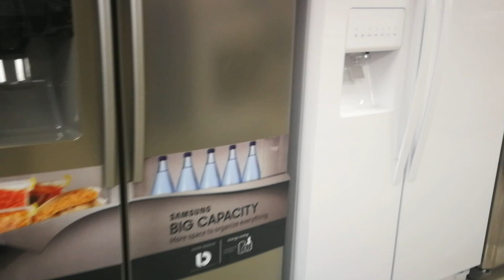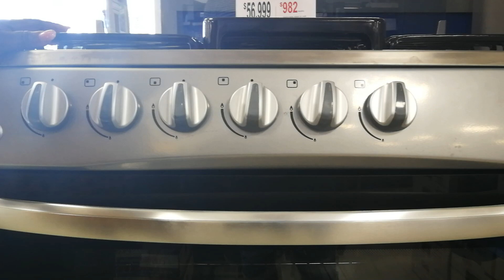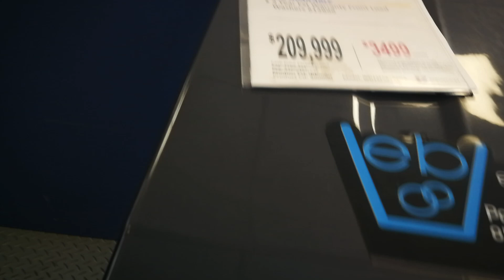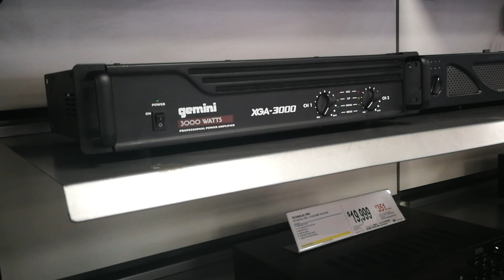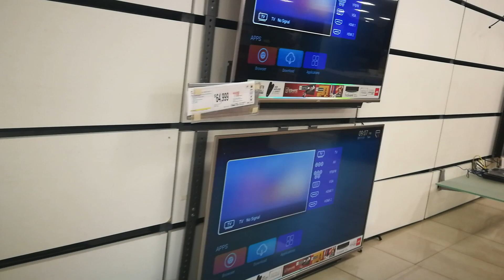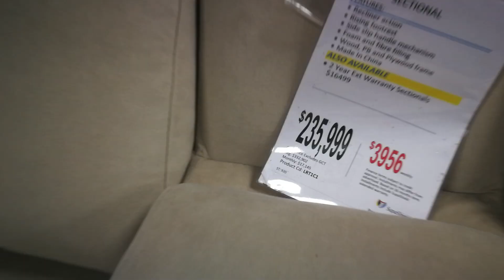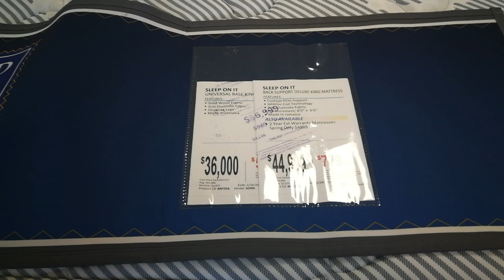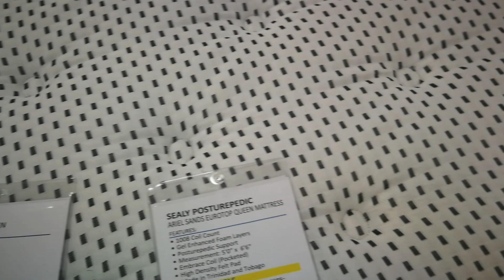Furniture store in Jamaica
Courts is one of Jamaica number one store for furnitures and appliances, at courts Jamaica Montego Bay you can find (beds, TV, washing machine, fridge, sofa, Hi-Fi system, keyboards, barbecue grill, tables, chairs, fans, cookware, TV units etc.